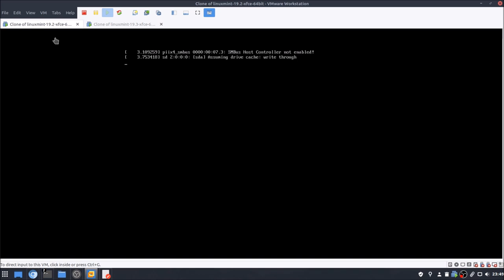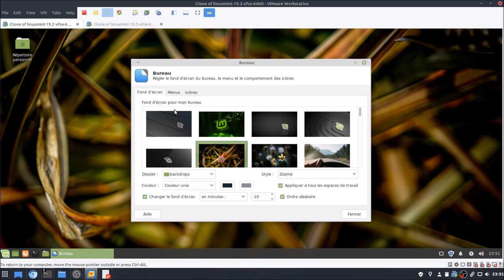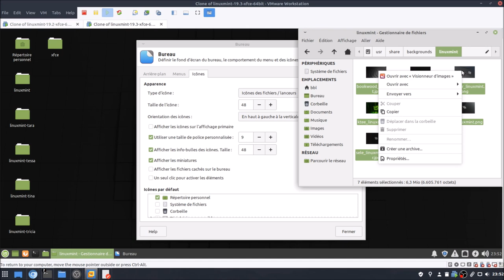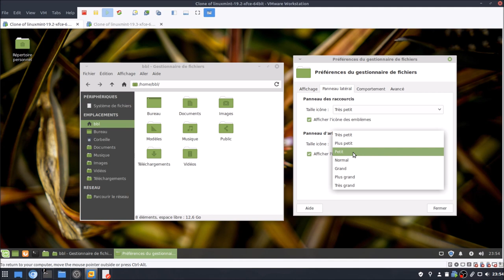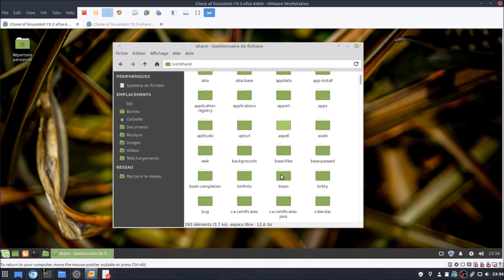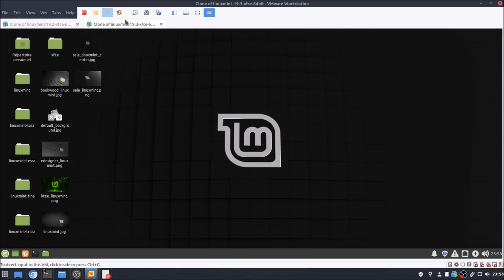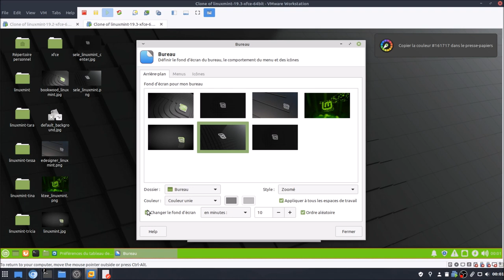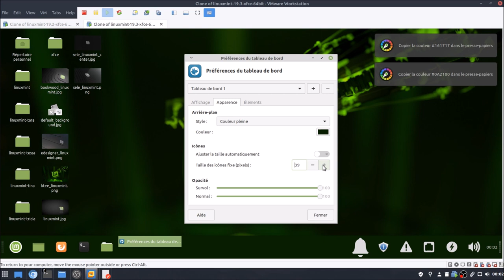Xfce 4.14 sous Mint 19.3 | 2-3 nouveautés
Merci, et à bientôt ailleurs 🤙